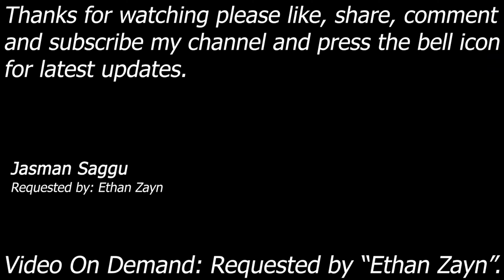4K Video || Video On Demand || Stephenie Mc Mahon vs Lance Storm || Ultimate Submission Match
Stephenie Mc Mahon vs Lance Storm

Match: Ultimate Submuission Match

Demanded By: Ethan Zayn